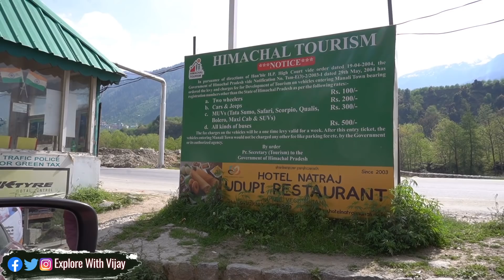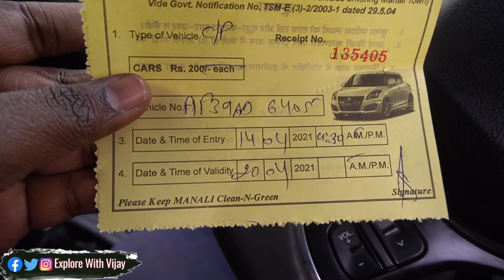Manali to Sissu | Heavy Traffic Jam at Atal Tunnel | Day - 156 | All India Trip in 200 Days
Get every update in my instagram.

Amazon Product Links :

1. Portable Outdoor Camping Picnic Toilet
2. Revolving Spice Rack Set
3. Peebuddy Disposable Toilet Seat Covers
4. Outdoor Tent for Shower, Picnic
5. Camping Stove Folding
6. Sunkraft High Strength Tying Rope with Hooks
7. CAMPINGAZ Butane Gas Canister for Camping
8. Solimo Portable Tyre Inflator
9. Tubeless Tyre Puncture Repair Kit
10. Coolnut Car Power Inverter 12V DC to 110V AC Converter

All india Trip in 200 Days
All india Trip by Car
All india Trip in 100 Days
All india Trip by Car Telugu ni